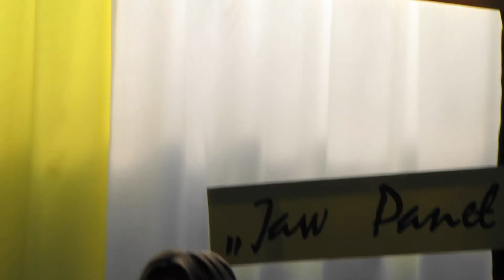Festiwal Gąbin 2017 - 9 - Jestem tylko tym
Festiwal Piosenki Papieskiej Gąbin 2017 - "Jan Paweł II - Człowiek Święty" - I miejsce – Maciej Bohdan – Szkoła Podstawowa w Smardzewie